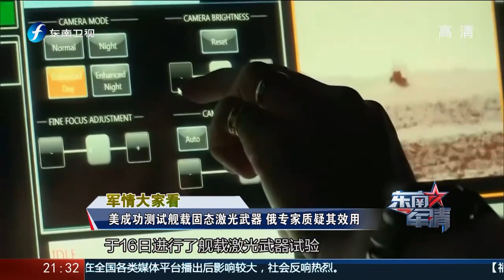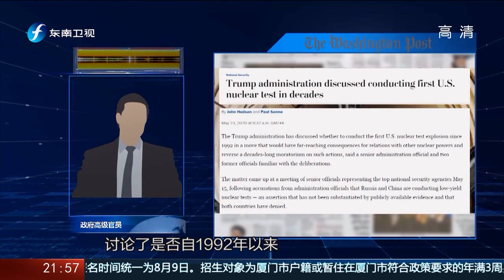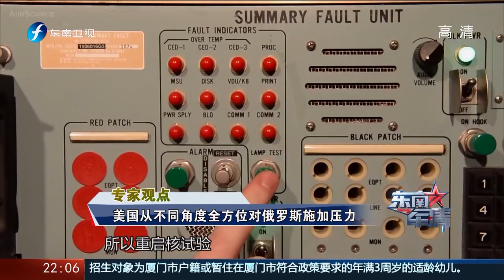《东南军情》美国欲在波兰部署核弹 俄罗斯不满20200601